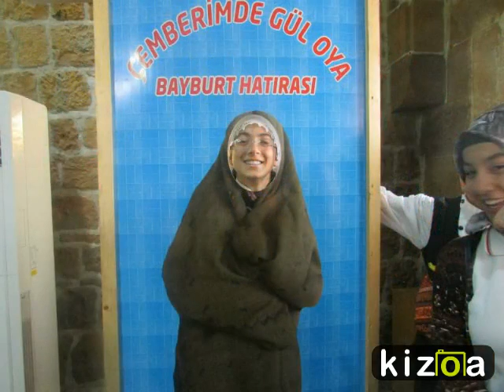Movie Maker - Kizoa Video Düzenleme Programı: ÇEMBERİMDE GÜL OYA-BAYBURT SERGİSİ